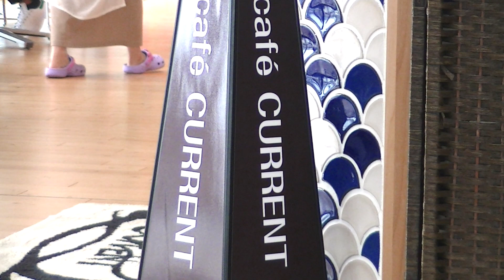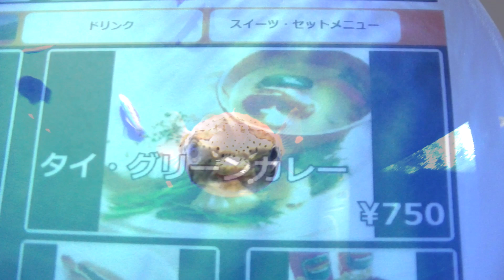タイ・グリーンカレー Café Current 足摺海洋館 SATOUMI内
足摺海洋館内のカフェ＆ショップ（Café Current）です。
券売機でタイ・グリーンカレー食券を買い美味しく頂きました。
ソフトドリンクやスウィーツや軽食等の飲食、お土産購入だけでも入館できます。

足摺海洋館内　カフェ＆ショップ　Café Current
高知県土佐清水市三崎字今芝4032